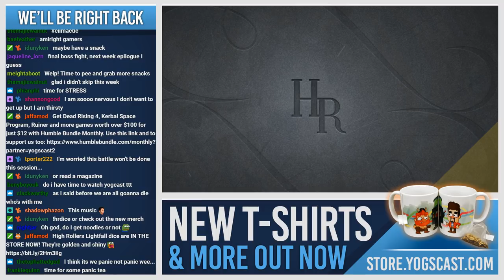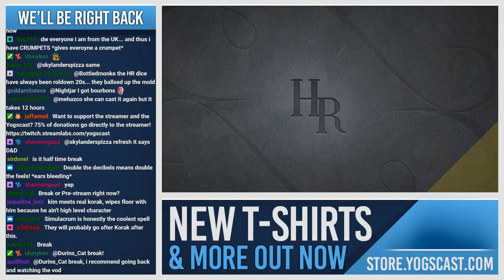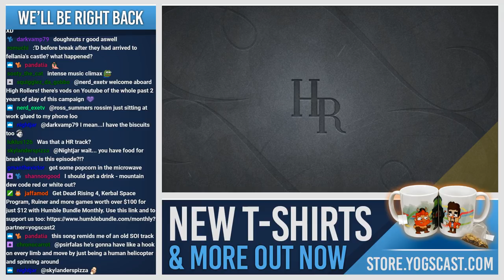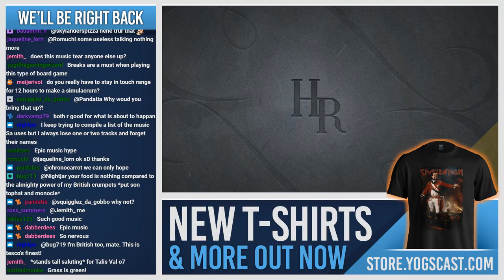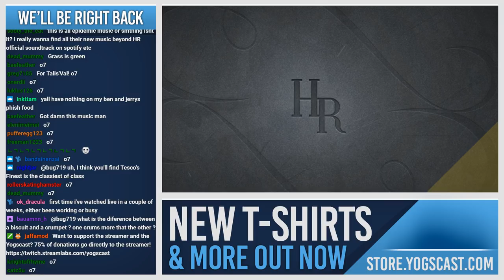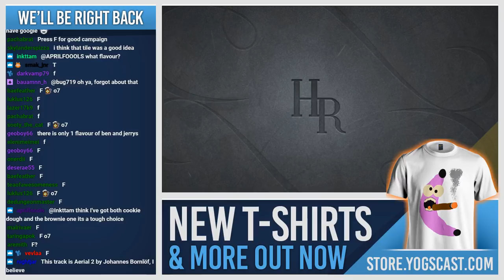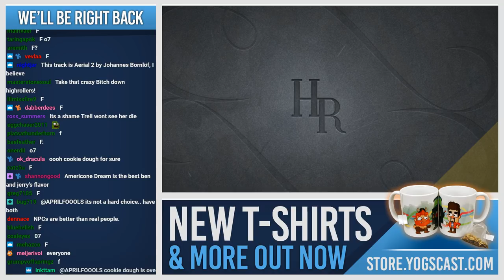High Rollers D&D: Episode: 80 - Broken Skies & Shattered Dreams - 22nd April 2018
The threat of the Broken Sky still remains as a new threat looms over the city of Talis'Val and our heroes must take on a desperate battle without their full strength.

● Monday
2 - 8: Armchair Admirals
● Tuesday
● Wednesday
2 - 5: ?